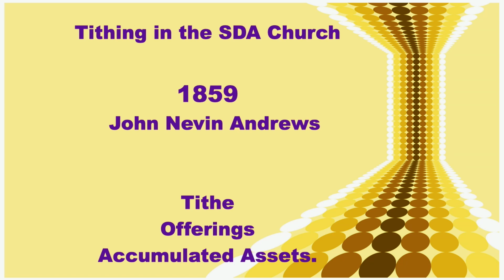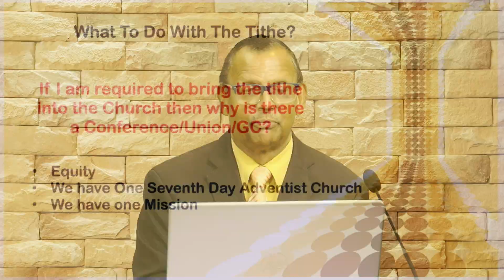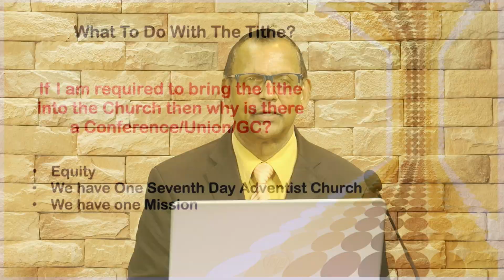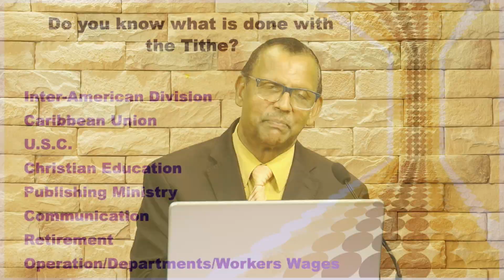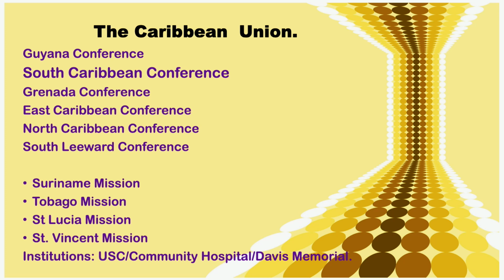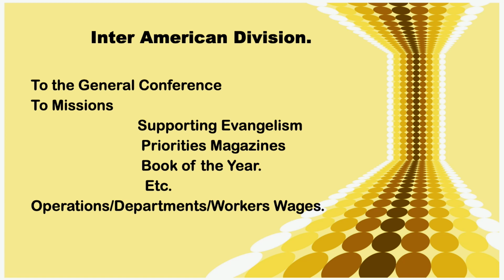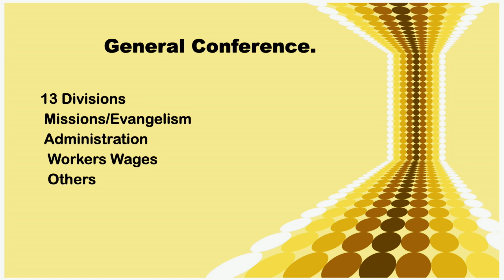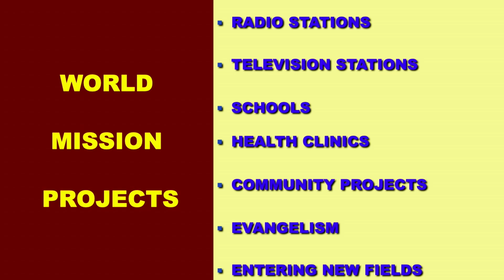The Stewardship Of Financial Resource Pt. 3 || Tithing in the SDA Church || Ps. Teelbaney Singh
The Stewardship Series.

We facilitate the work of the Seventh-day Adventist Church in sharing Christ’s plan for an abundant life now and forever with our communities in Trinidad while providing support for a vibrant community of believers.